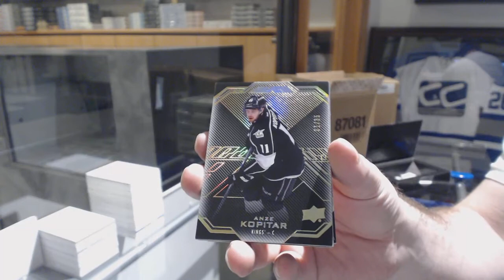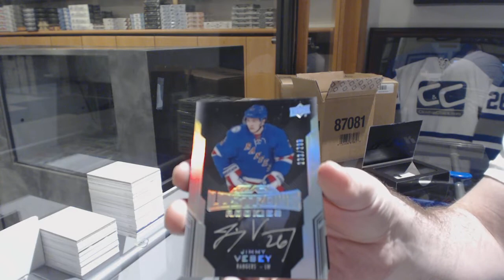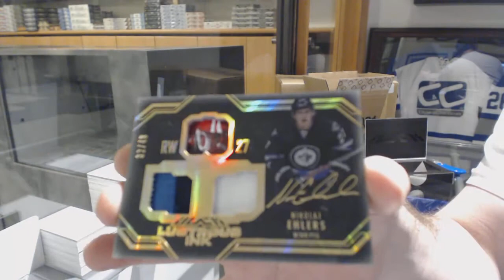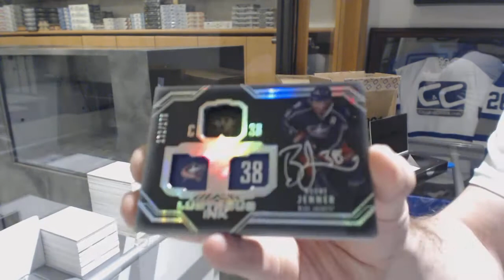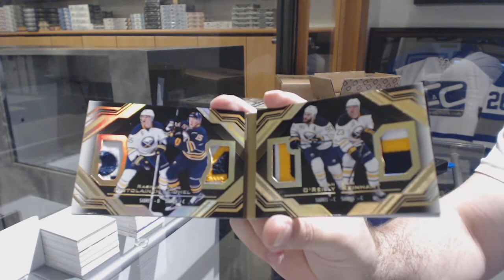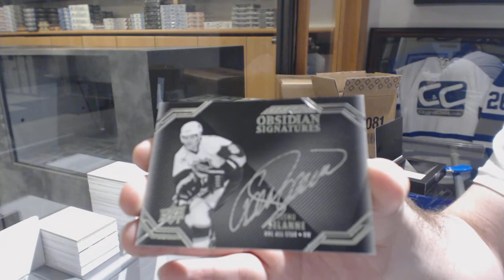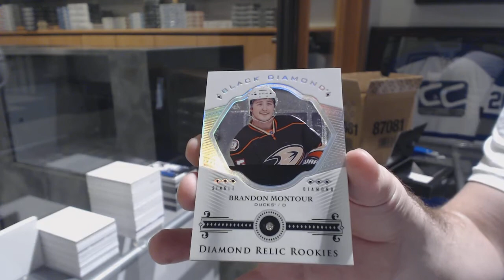16-17 UD Black Hockey 5 Box Case Break - C&C 8514